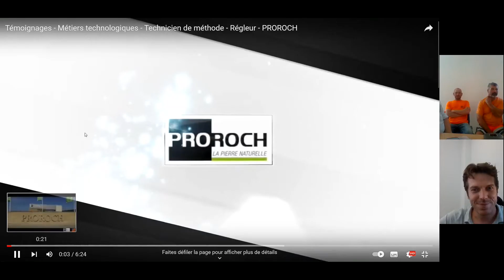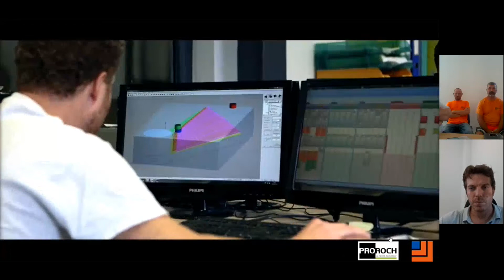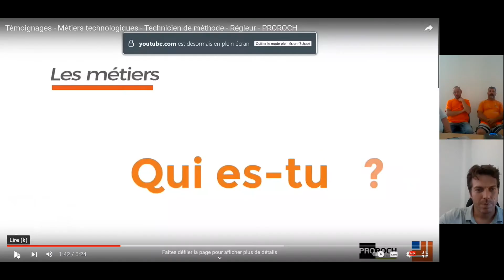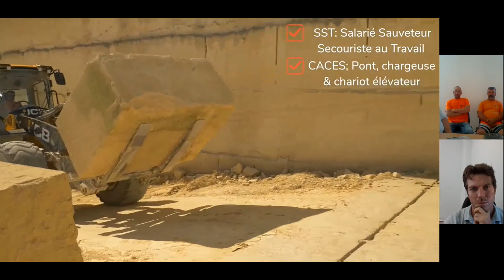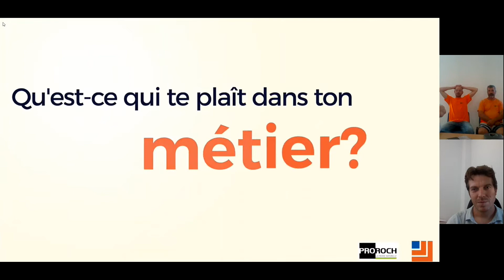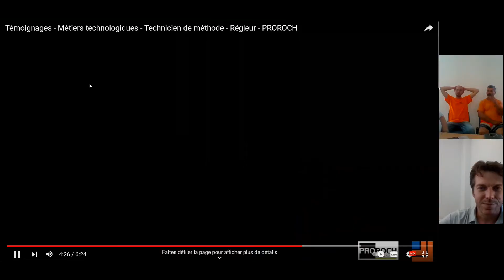Webinar Orientation - Métiers autour de la taille de pierre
Dans ce webinar, vous découvrirez les métiers de carrier en pierre de taille, de débiteur sur commande numérique et de chef de parc au sein de la société PROROCH ainsi que les formations permettant d'accéder à ces métiers.